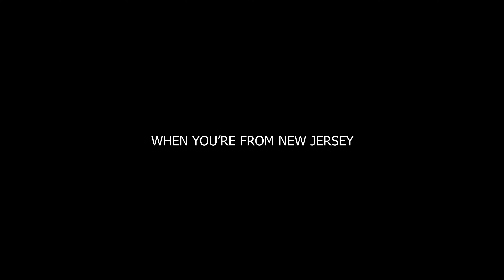B-Side Skits | Vol. 1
Hey they can't all be bangers.
Here is a collection of small short concepts that we just had to make.
Drop a like (or dislike) on the video and comment if your feeling chatty.